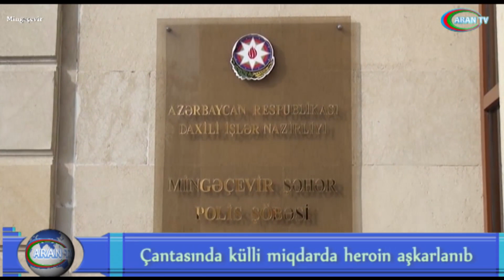Qadının çantasında külli miqdarda heroin aşkarlanıb